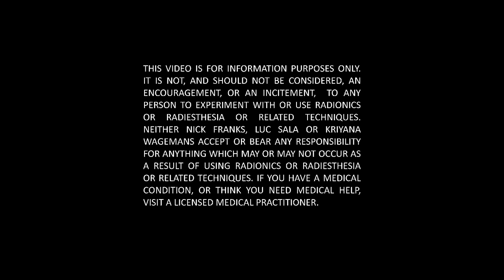Basic Concepts of Radionics & Psychotronics Nick Franks interviewed by Luc Sala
An interview of Nick Franks describing some of the basic ideas and concepts behind Radionic and Psychotronic thinking, techniques and instruments.